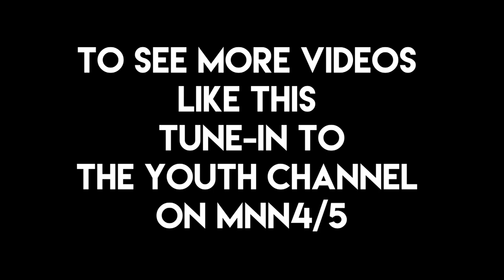Night Cap Career Day Series: Episode 1